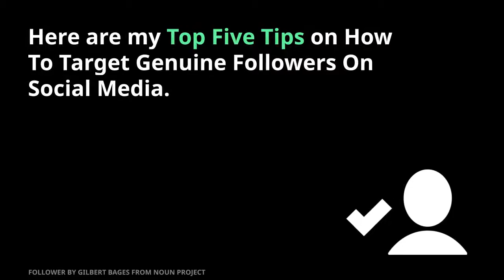Forget Fake Followers! 5 Ninja Tactics to Attract Your Dream Audience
Tired of chasing vanity metrics? Building a genuine community is critical to long-term success. This video unveils the 5 SECRET NINJA TACTICS to attract REAL followers who are deeply interested in what you have to offer. Learn how to cultivate authentic connections and watch your follower base explode with the right people.